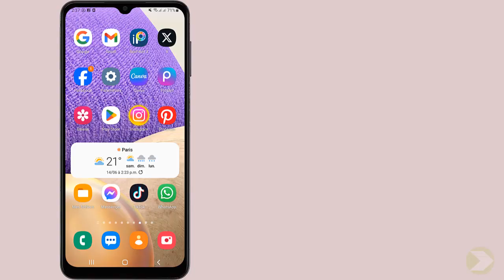Comment supprimer des messages sur Instagram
Ce Tuto s'adresse à ceux qui veulent apprendre comment supprimer une conversation sur Instagram et approfondir leur connaissance sur le sujet

Supprimer des messages Instagram
Bienvenue sur ma chaîne YouTube ! aujourd'hui, je vais vous montrer comment supprimer des messages sur Instagram en quelques étapes simples. nous avons tous été dans cette situation où nous avons envoyé un message par erreur ou que nous voulons simplement effacer une conversation gênante. ne vous inquiétez plus, je vais vous donner toutes les astuces pour faire le ménage dans vos messages sur cette célèbre plateforme sociale. alors, restez avec moi jusqu'à la fin de la vidéo pour tout savoir sur la suppression de messages sur Instagram. Alors comment faire pour supprimer des messages sur Instagram ?

Ce n'est pas très compliquer de savoir comment faire, à travers les étapes de cette vidéo je vais vous expliquer en détail comment supprimer un message sur Instagram avec la nouvelle mise a jour

Pour supprimer un message sur Instagram, il suffit de suivre quelques étapes simples. tout d'abord, ouvrez l'application et accédez au menu des conversations. sélectionnez ensuite la conversation dans laquelle se trouve le message que vous souhaitez supprimer. appuyez longuement sur le message en question et cliquez sur 'retirer'. enfin, confirmez votre choix pour que le message soit supprimé non seulement pour vous, mais également pour tous les autres participants de la conversation.
Comment supprimer tous les messages sur Instagram
Voici comment supprimer un message sur Instagram pour les 2 personnes étape par étape
1- Ouvrez Instagram.
2- Accédez au menu des conversations.
3- Sélectionnez une conversation.
4- Appuyez longuement sur le message à supprimer.
5- Cliquez sur 'Retirer'.
6- Confirmez votre choix pour que le message soit supprimé pour tous les participants.
Voilà donc comment supprimer les messages sur Instagram

J'espère sincèrement que ce tutoriel a été extrêmement bénéfique pour vous et que vous avez pu acquérir de nouvelles connaissances grâce à lui.supprimer message Instagram. Vous m'aiderez à faire plus de tutoriels !

Si vous avez des interrogations ou des requêtes concernant le sujet 'comment supprimer un message sur Instagram avec la nouvelle mise a jour', n'hésitez pas à les poser. Je suis là pour vous aider et vous apporter des réponses.

En partageant cette vidéo avec votre famille et vos amis, vous pouvez non seulement renforcer le soutien à notre chaîne, mais également leur permettre d'apprendre comment supprimer un msg sur Instagram et de bénéficier de son contenu.

Tutoriel : comment supprimer des messages sur Instagram

Rubrique : comment supprimer une conversation sur Instagram

Sujets similaires :